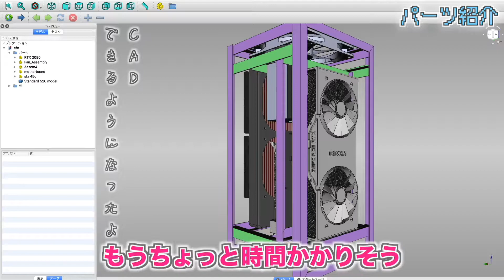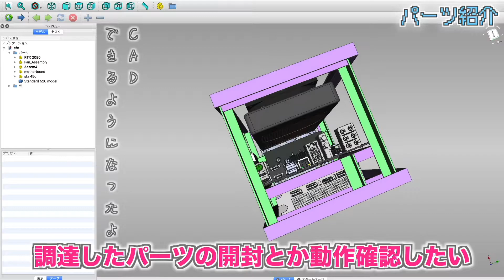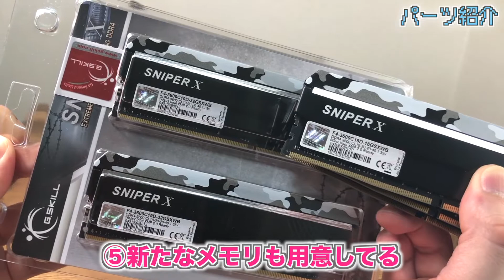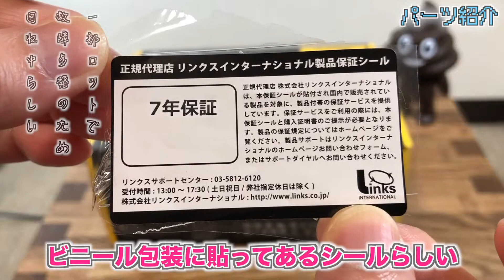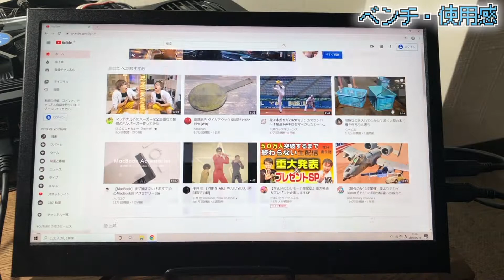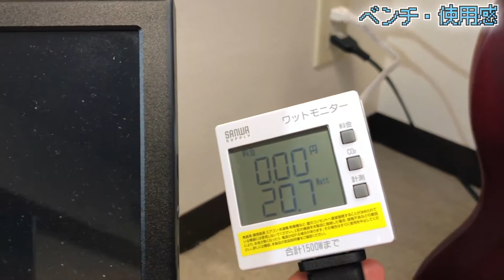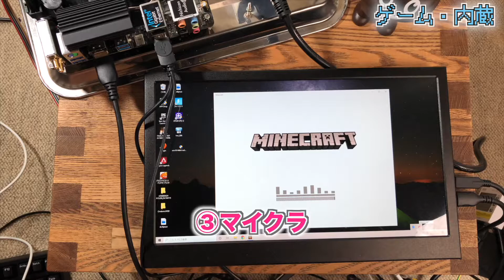Intel Celeron G4930 セレロンの性能とやらを見せてもらおうか！！ゲームはどれくらいできるのか？ マイクラや・ Fortniteは？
いまどきのCeleronの実力はいかほどか、ベンチとかゲームとかやって試食してみました！結構美味しかったですԅ(♡﹃♡ԅ)
※コルセアのSFX電源は最近のロットで不良が多く回収してるらしいです・・・

↓CPU:Intel Celeron G4930
↓MB:ASRock Z390 Phantom Gaming-ITX/ac
↓RAM:G.SKILL 3600MHz 16GB x 2 (32GB)
↓SSD:Kingston SSD A2000 250GB
↓GPU:AMD Radeon RX Vega 64
↓電源:CORSAIR SF450

〜目次〜
00:00 セレロンの性能
00:43 バーツ紹介、組み込み
05:22 ベンチマークや使用感
06:51 ゲーム・内蔵 GPU ドラクエ10、FF15、マイクラ、Fortnite、APEX
08:05 ゲーム・グラボ有り FF15、Fortnite、APEX
09:08 おわりに セレロンおいしい

〜素材〜
↓フリー音源